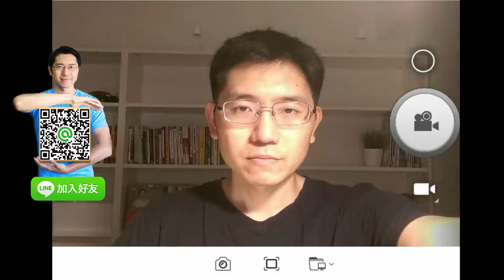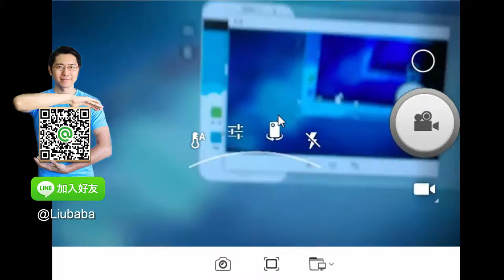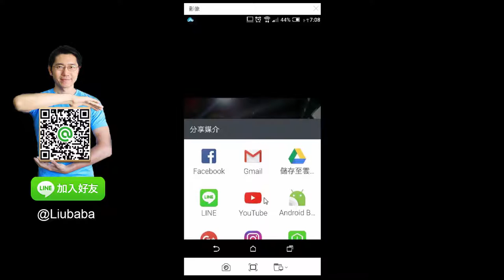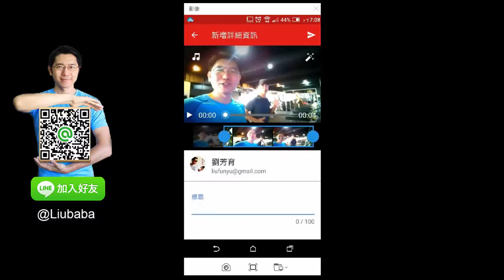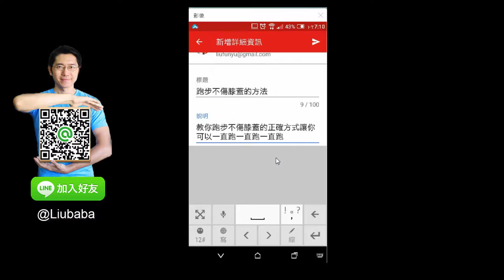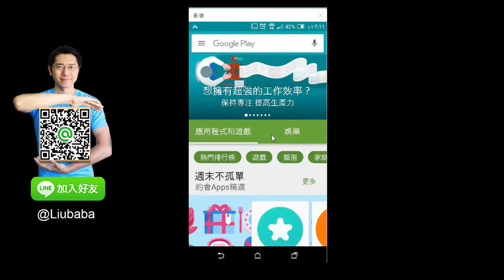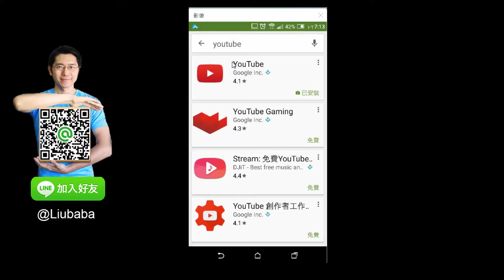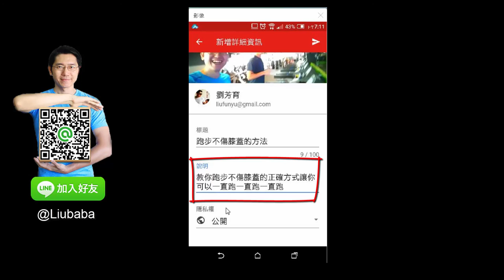網路行銷懶人包-用手機做影片行銷的懶人法